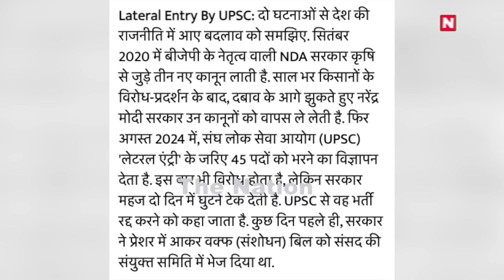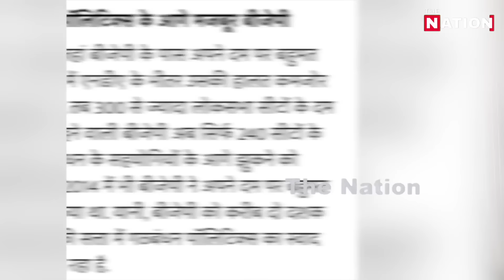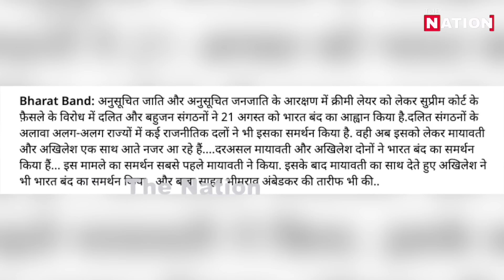मोदी की राजनीति ख़त्म!एक और बड़ी पार्टी इंडिया में!